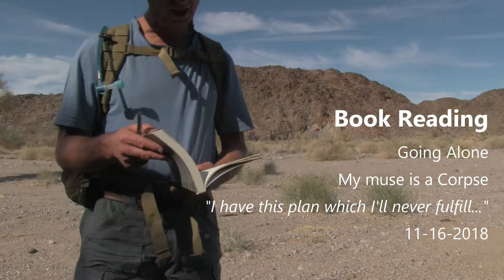🌵 GOING ALONE - Book Reading - I have this plan...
🌵 In this compelling episode of 'Going Alone,' Kurt Bell shares a thought-provoking passage from his book, beginning with "I have this plan..." This reading invites viewers into the heart of Kurt's philosophy, unveiling a deliberate approach to living, exploring, and understanding the essence of solitude and purpose.

Kurt discusses the genesis of his plan, which is not merely a roadmap for adventure but a blueprint for engaging deeply with life's fundamental questions. This plan encompasses more than physical journeys into the wilderness; it's a structured approach to solitude, reflection, and the pursuit of meaning in the vast landscapes both around and within us.

Through this episode, viewers are encouraged to contemplate their own plans, their aspirations for solitude, adventure, and introspection. Kurt's narrative is a guide, not only through the deserts and wilds of the natural world but through the uncharted territories of the self. The reading is a meditation on the importance of setting intentions, the value of solitude in personal growth, and the profound impact of seeking out the edges of one's comfort zone.

Join Kurt as he delves into the intricacies of planning for the unknown, the beauty of deliberate solitude, and the journey towards self-discovery. This episode is a testament to the transformative power of going alone, armed with a plan, into the silence and majesty of the world's wild places.

➡️ Embark on your own journey of discovery. Secure your copy of "Going Alone" here (hardcover edition recommended)